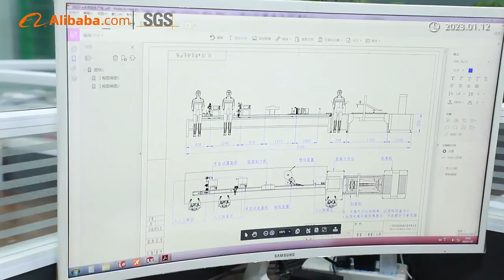Guangzhou Burgen Machinery Technology Co., Ltd.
Burgen Machinery is located in Guagnzhou and is specialized in manufacturing packaging machine and packaging film. With an experiencded and professional team, we have exported our products to many countries and regions all over the world.
Guangzhou Burgen Machinery Technology Co., Ltd. is a comprehensive machinery company integrating design, manufacture and sales. It has become a representative of the packaging equipment industry, and is committed to the research and development and precipitation of key technologies, leading the technology trend of the packaging equipment industry.